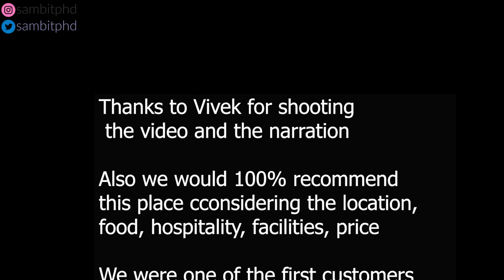We stayed in best motor home for 22 Euros per night // Van life for 4 people with Indian food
Vlog 314 - We stayed in best motor home for 22 Euros per night // Van life for 4 people with Indian food

We had a short vacation where we stayed in a motor home camping site near the river. It was a cosy, luxurious, cheap van where we stayed with total 4 people for two nights. Considering the location it was very cheap around 22 Euros per night per person. We tour this in this video.

We had all basic amenities and facilities inside the motor home. We also had a separate bathroom outside with a bath tub, Indian tandoori food available at a very low price of around 10 Euros. This is a good camping site away from home in the caravan where you can relax, sit in the patio, cook something or may be just chill.

This is the best motor home camping site and we had a very nice experience of staying there. Everyone must experience such van life to rejuvenate themselves. This was in the north of the Netherlands in the month of April near Groningen. We reached this Airbnb by our bikes (or bicycles) from the nearest station.

Thanks to Vivek ) for recording most of this and narrating it.

Video was recorded with Insta360 Go2 and DJI Mavic mini

📝📝Follow sambitphd on Instagram to know more about me!